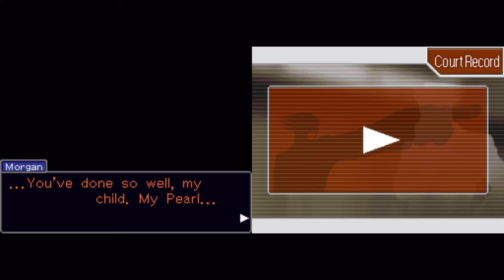Phoenix Wright Ace Attorney T&T Episode 37: Bridge to the Turnabout (Day 2 Investigation Part 4)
We're breaking lots of locks and chains today! Just not the ones in front of the sacred cavern sadly.. but in the process many unknown things are revealed and confirmed for us!

The franchise Gyakuten Saiban or Ace Attorney belongs to Capcom. Please support the official release.